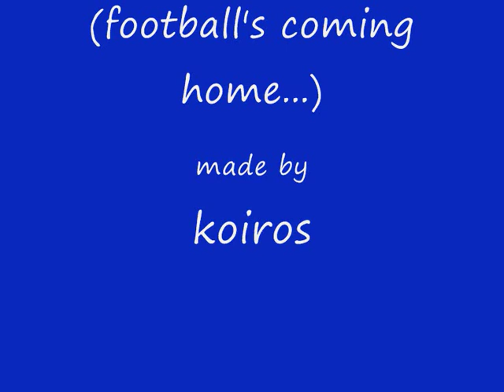Red Bull Salzburg! Das Meisterteam 2006/07!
All players with a very good song!!